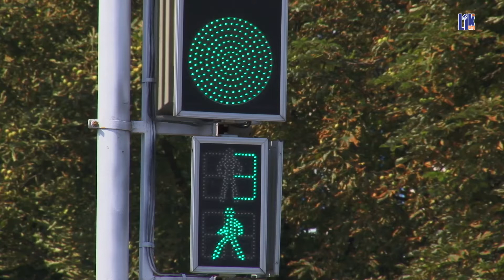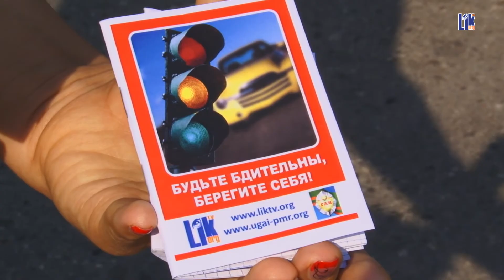ТРИ ГЛАЗА – ТРИ ПРИКАЗА